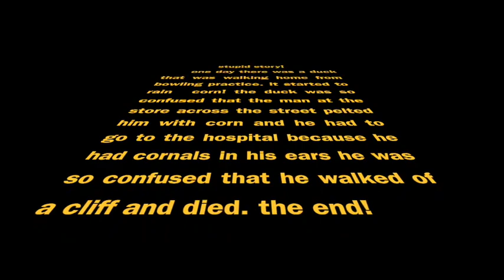bad animal impressions!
stupid animal impressions with maddog. enjoy!